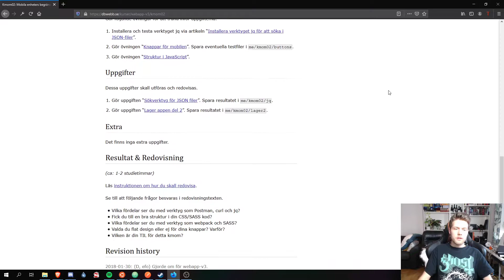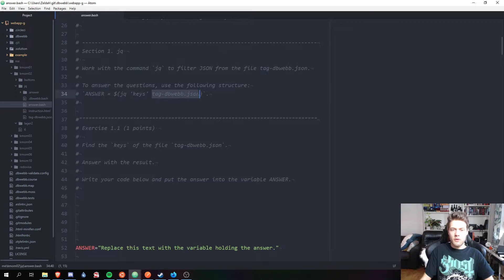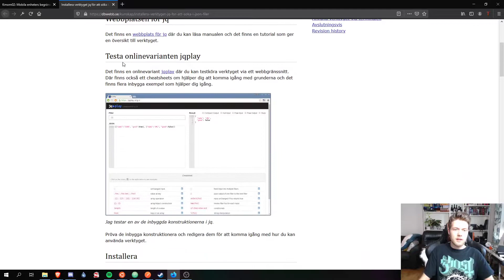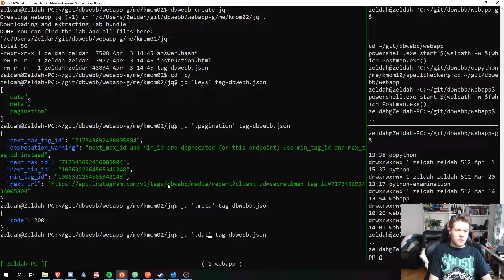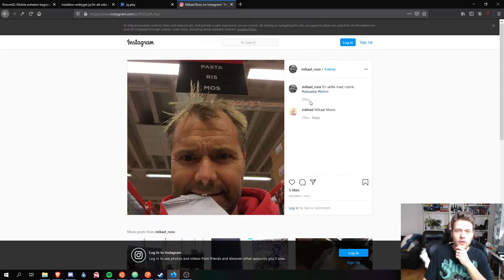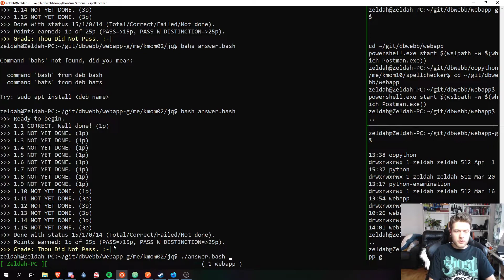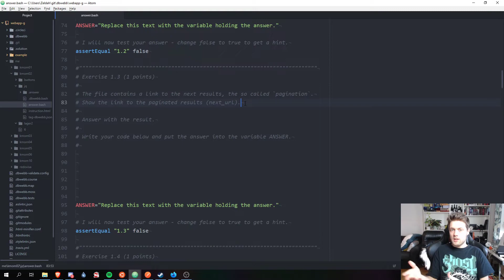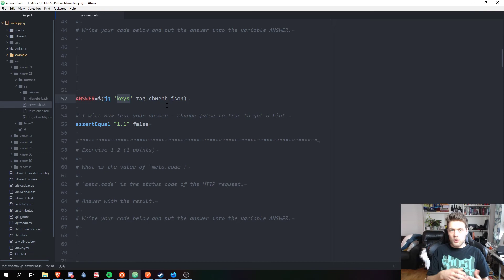webapp kmom02 genomgång del1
00:00 Intro till kmom
00:50 jq
02:25 tag-dbwebb.json
05:09 jq play
08:05 uppgift 1.1
08:40 uppgift 1.2
08:52 uppgift 1.3